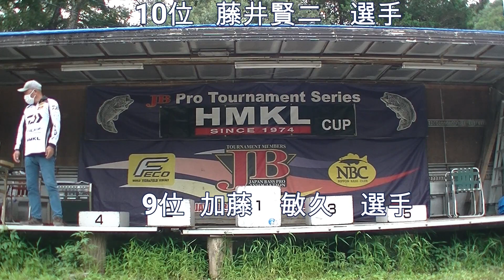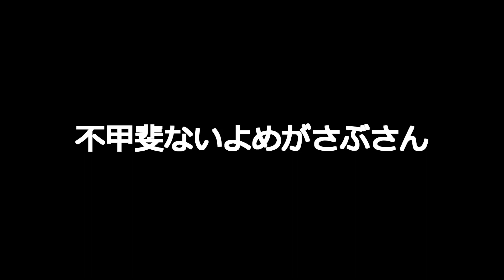[JB檜原湖第3戦]3キロオーバー続出の表彰式[HMKL CUP]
JB檜原湖第3戦の表彰式の様子です。
今回はめがさぶさんがやらかしたので
いつもとちょっと違う動画になってますｗｗ
しかし上位陣のウエイト・・・3キロが4人て驚き